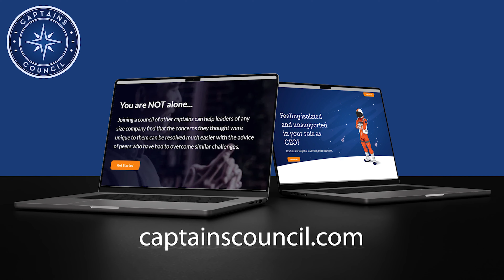EP 372 Scaling Up Profitably: How To Tackle Uncertainty With Stephen Wolfe |Must Watch!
Are you ready for some tips on scaling up and scaling uncertainty? This episode has a special guest, Stephen Wolfe, the renowned "40 under 40 Growth Equity Investor" and Co-Founder and Managing Partner at Growth Street Partners.

Join us as Stephen shares his expertise on scaling uncertainty and sheds light on crucial topics such as defining your ideal customer and building a high-performing team. With his vast experience, he unravels the complexities of growth and offers actionable strategies to tackle the challenges that arise along the way.

This video is a game-changer if you're an ambitious entrepreneur aiming for exceptional growth. Stephen's insights on scaling and scaling uncertainty will inspire you to take calculated risks and seize opportunities that lead to unprecedented success.

🚀 🚀Unlock the Secrets of Your Revenue Orbit: Launch Your Business to New Heights! 🪐 Download our FREE Understanding Your Orbit Guide

What’s in this podcast episode?
00:40  Who is our guest for today, and what is his business
01:25 Who are they targeting with their business
02:20 How does he deal with someone who often relies on others for guidance, and how does he assist them in such situations
03:22 How does an entrepreneur ensure they make a wise decision when hiring a director of marketing
04:29 What qualities does he look for in founders for investment
05:53 How do they support their clients and what are they providing to help them
07:37  What he says about scaling a business
07:57 Why scaling a business is an extraordinarily difficult process
10:52 How do they assist entrepreneurs in efficiently managing their roles
13:00 captainscouncil.com ad
16:06 What are the red flags or warning signs he typically observes in businesses
18:44 What key things does everyone that's in the transition stage need to think about
21:24 How important is the focused mentality of knowing what to prioritize
23:08 How do they apply these strategies in their business, and do they personally follow the same principles they advocate

📌I highly suggest you watch this entire exchange between Stephen Wolfe and ⭐️Todd Westra 📈
📌If you're looking for tips and strategies to grow and scale your business, this episode is for you!

2. Supercharge your growth and tap into the wisdom of others. Schedule a pre-podcast call today.
3. Join our CEO peer advisory board and be part of a supportive community of like-minded leaders.
4. Maximize LinkedIn outreach. Join our webinar for solutions to time constraints in connecting and engaging with desired prospects.